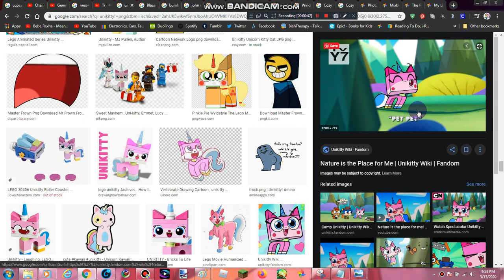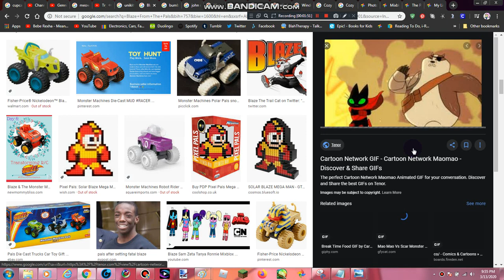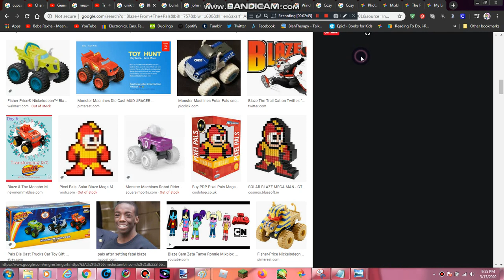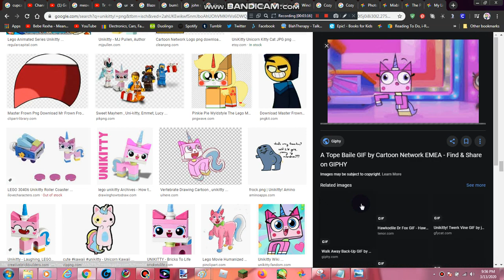Unikitty (Judy Hopps) and Mao Mao (Nick Wilde) with Toontopia Try Everything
Pingu Peppa Pig and The Pals DC SuperHero Girls Infinity Train Teen Titans Go! Victor and Valentino MLP Amy Universe Total Dramarama Regular Show Rainbow Butterfly Unicorn Kitty Apple and Onion